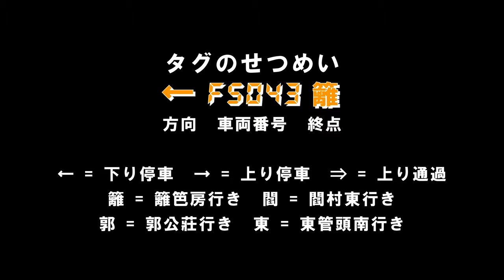【4K】【CHN】【♪ 迷の墜落インバータ】 響くVVVFサウンド18+12連発！北京地下鉄 · 房山線新車 BDK03 到着・発車・通過シーン集（中車時代 IGBT） 長陽駅にて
【4K】房山線新車 BDK03 到着・発車・通過シーン集 長陽駅にて 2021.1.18

BDK03型計23列（FS 022 - FS 044）は、2019年9月から順次稼働し、2020年12月までに全配置が完了した。最初にオンラインしたのは、FS 023とFS 024です。
1次車 FS 022 - FS 030，2次車 FS 031 - FS 036，3次車 FS 037 - FS 044。
搭載されているVVVF（TGN53D.JP1）は、急墜落、慢上昇です。日立の堕落VVVFとは反対です。

10:33 ビデオの説明が間違っています。"FS024"です。